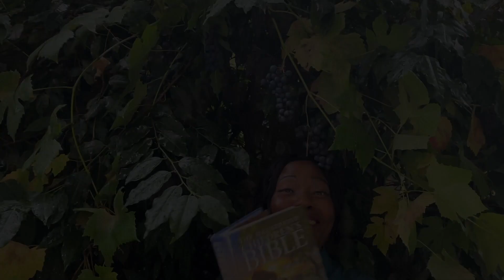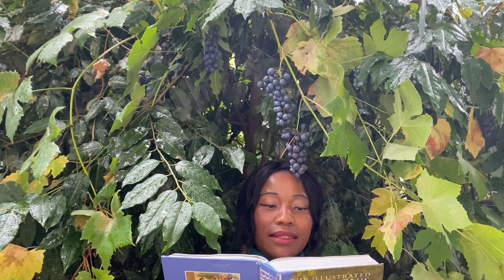Authority of Jesus Questioned The Parable of the Two Sons HD 1080p